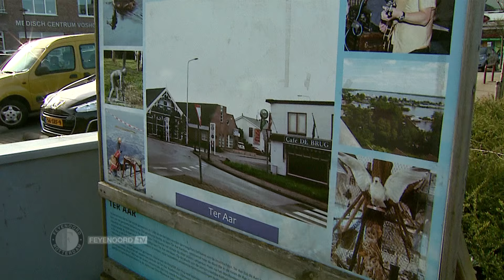Jens Toornstra: Thuis in Ter Aar